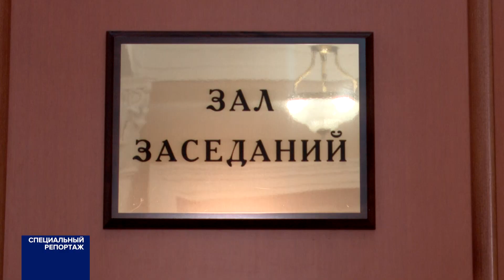Специальный репортаж 03.02.24 Гравийные дороги